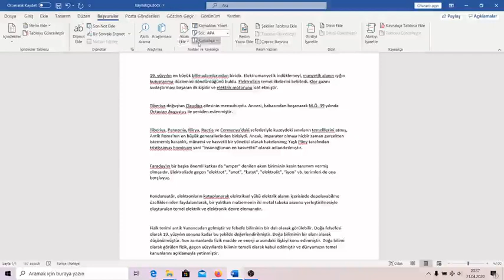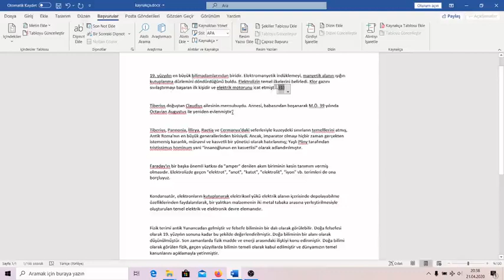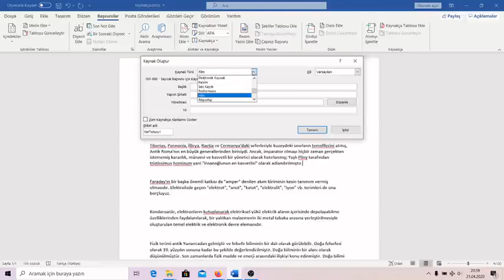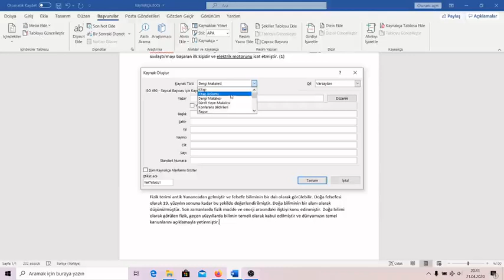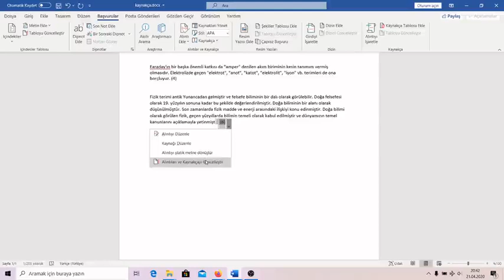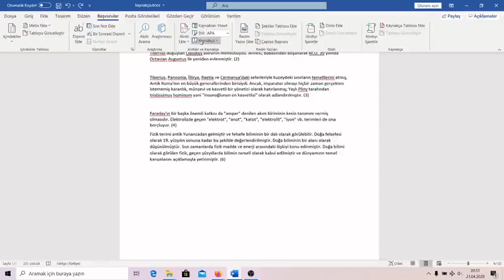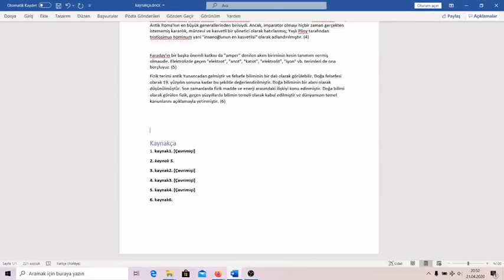Mıcrosoft Word ile Kaynakça Hazırlama